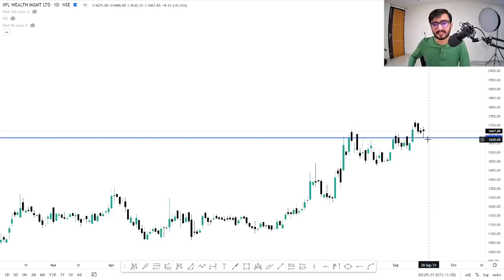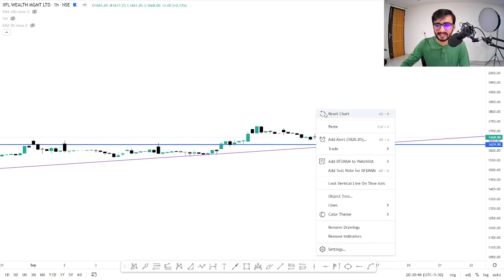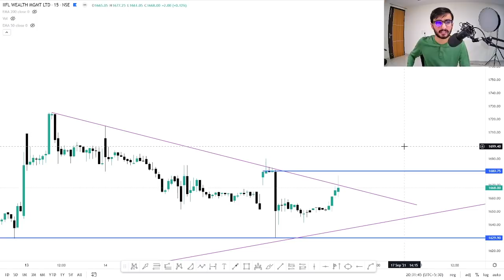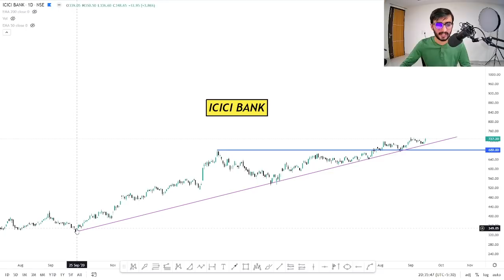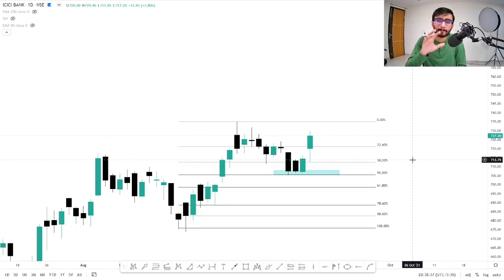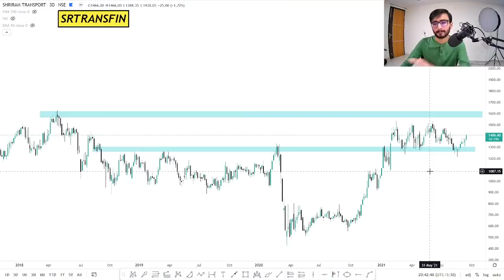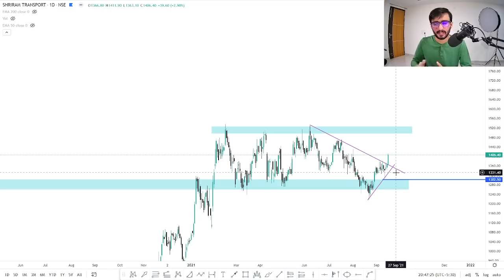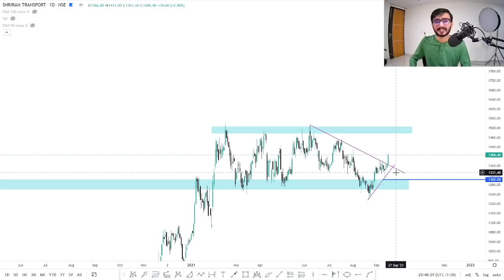Daily Intraday Calls For Tomorrow | 3 Jackpot Intraday Trading Tips | 17th September 21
Other Information !!

1. IIFLWAM

2. ICICI BANK

3. SRTRANSFIN